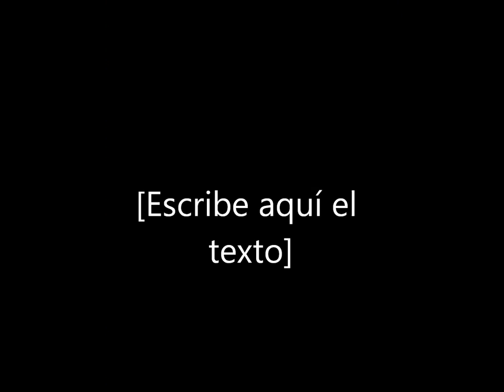Moises Lopez - El temporal del 97- canto a Huasco Bajo